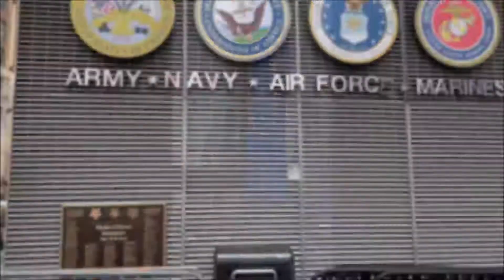Times Square NY stroll with me